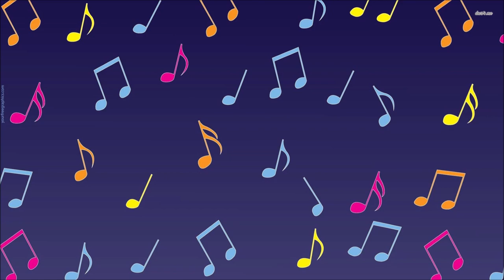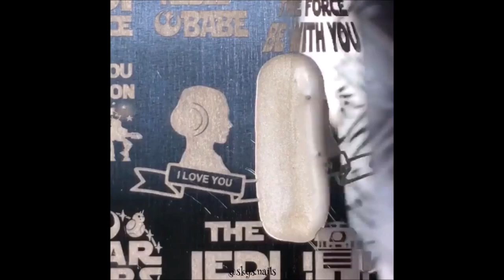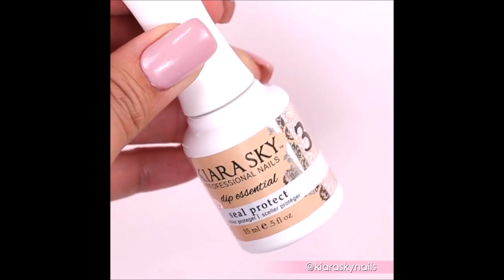Savage Nails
Make Some Savage On The Nails As Well, You Need The Wildside On Your Life; SavageNailstyle.